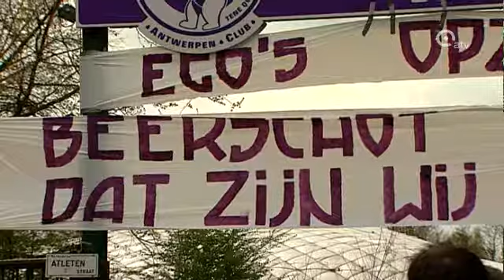Ook Woluwe wordt nu aan Beerschot gelinkt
Er zijn nog altijd er verwoede pogingen bezig om een nieuwe club naar het Kiel te halen. De supporters van Beerschot zijn zoals bekend al een tijdje bezig met eersteprovincialer Wilrijk, maar andere mensen zijn dan weer druk in de weer om het stamnummer van een veel betere ploeg over te nemen. De naam van tweedeklasser White Star Woluwe klinkt zeer nadrukkelijk.